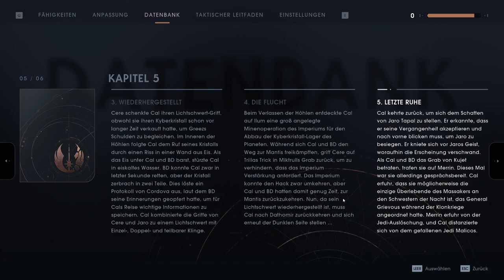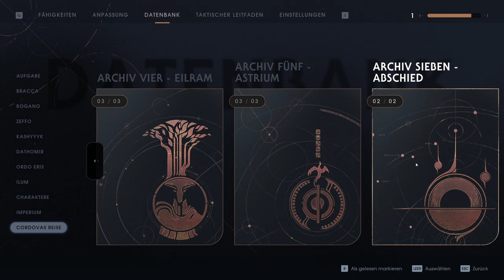Star Wars Jedi: Fallen Order #045 - Taron Malicos | Let's Play Deutsch PC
Fünf Jahre nach dem Fall der Jedi durch die "Order 66" beginnt die Reise des jungen Jedi Padawan Schülers Cal Kestis.

Als einer der wenigen überlebenden Jedis nach der "Säuberung" versucht er auf verschiedensten Planeten mysteriöse Geheimnisse zu lüften und sucht nach Antworten auf viele ungeklärte Fragen.

Über all dem steht aber das Imperium, welches omnipräsent mit seinen Sturmtruppen und Inquisitoren versucht das Leben des jungen Padawans immer wieder auf die Probe zu stellen.

Viel Spaß wünscht euch euer Profi4mateur! Wenn es euch gefällt, dann unterstützt doch das Projekt mit einem Kommentar, einem Daumen und lasst gerne auch ein Abo da, um nichts mehr zu verpassen! Danke!

📺 Besucht mich gerne auch auf meinem Twitch-Kanal: 📺

Titel: Star Wars: Jedi Fallen Order
Genre: Action, Abenteuer
Entwickler: Respawn Entertainment
Publisher: Electronic Arts